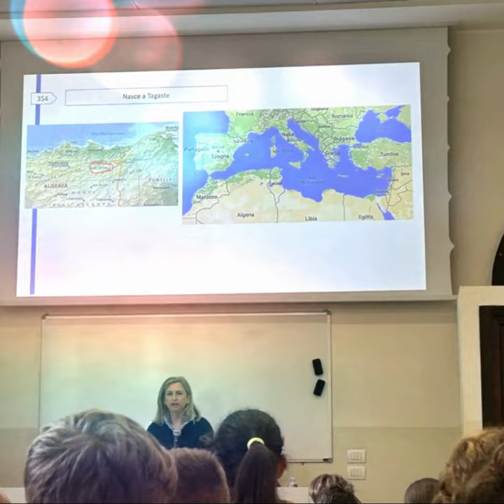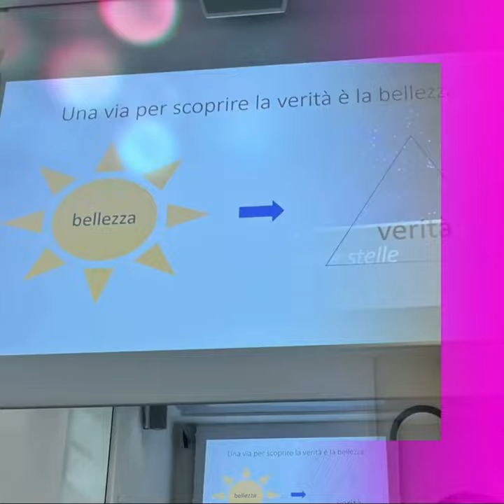Progetto Filosofia in Cattolica della 5^ Primaria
il 24 Maggio è stata una giornata fantastica per le classi di quinta primaria! Abbiamo concluso il nostro lungo viaggio nel mondo della filosofia con una tappa speciale all’Università Cattolica. 🌟 La professoressa Müller ci ha guidato attraverso una lezione coinvolgente sulla bellezza e su Agostino, aprendo le nostre menti a nuove prospettive e riflessioni. 🧠
Dopo la stimolante lezione, abbiamo avuto l'opportunità di visitare la suggestiva chiesa di Sant'Ambrogio, arricchendo ulteriormente la nostra esperienza culturale e spirituale. 🏛️
Siamo grati per le lezioni apprese e i ricordi preziosi che porteremo con noi mentre continuiamo il nostro viaggio di apprendimento e crescita. 📚